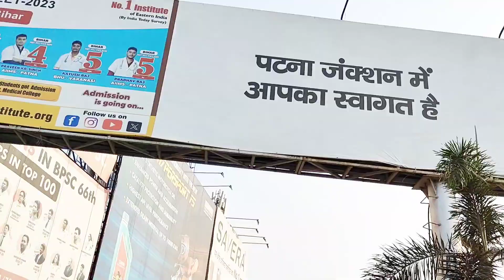Worst Journey😞 Last Day in Patna🥹 Patna vlog 2024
Finally Aaj humlog Patna se wapas Noida ja rahe hai.
holidays to achha bita,bus ronil ki tabiyat kharab ho gye thi kuch din ke liye, baki sare holidays bhut achha bita.
Journey bhut hi worst Rahi humlogo ki...
AC department me journal wala haal Raha, bhut hi bhid tha train me,
Last day raha aaj humlogo ka Patna me...